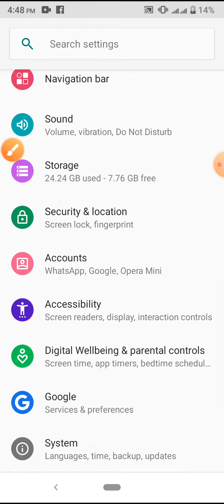Iden Trust Commercial Root CA1 Mode Enable on Android Phone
This video name is Iden Trust Commercial Root CA1 Mode Enable on Android Phone. Afflrm Trust Premium Mode ECC Enable on Symphony phone. This video content is Mobile software or root certificate related.